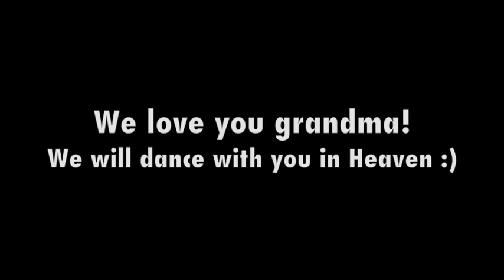Burnette J. Skogen - 1923-2009 My Grandmother, in her honor (acoustic original by Ben Bigelow Music)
My grandmother had a big impact on my life, and I never knew it.  It hit me like a ton of bricks on the day of her funeral.  And after feeling that impact, 3 years later this came out after cycling through my soul.
She had the one thing that no one can take away, and that is what she taught us.  She had bulletproof faith in Lord Jesus Christ to carry her through all life's adversities and a beautiful death.  Thank you Grandma, love you forever... and see you soon!